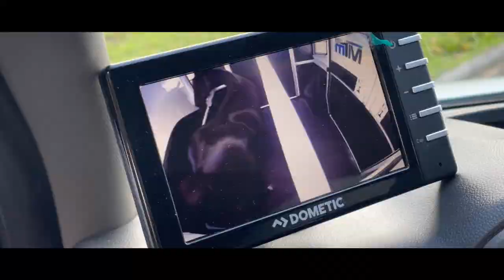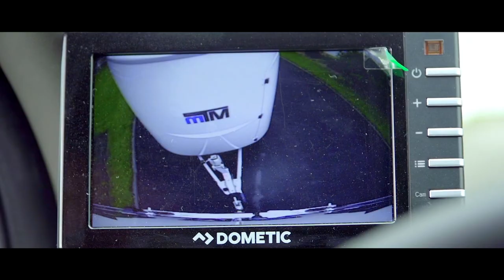MTM Innovan & Filovan, le nouveau design de l'ensemble camion + van